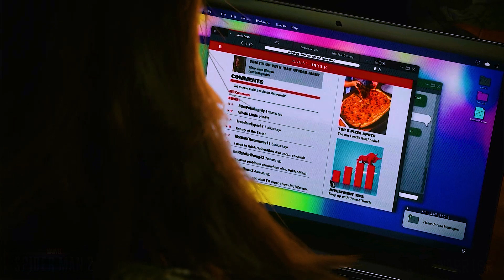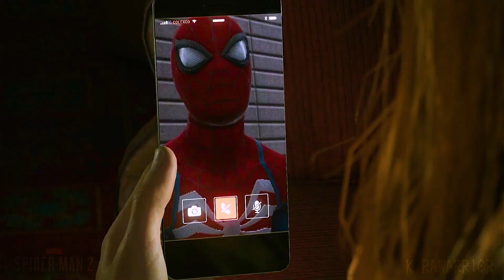Mary Jane se convierte en un SIMBIONTE (SCREAM) ESPAÑOL LATINO Spiderman 2 PS5 - Mejores Momentos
Aqui les traigo una gran escena. Donde Mary Jane se convierte en un simbionte llamado scream.
Los Spider-Men Peter Parker y Miles Morales se enfrentan a la prueba definitiva de fuerza dentro y fuera de la máscara mientras luchan por salvar la ciudad, a su pellejo y a sus seres queridos, del monstruoso Venom y de la nueva y peligrosa amenaza, en una nueva edición de PS5.